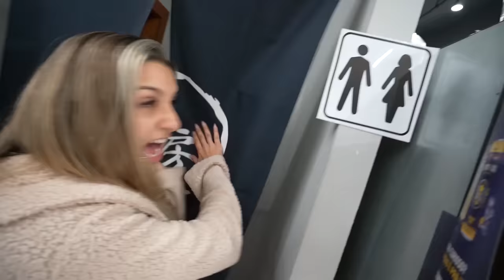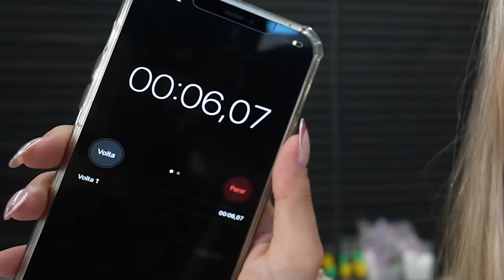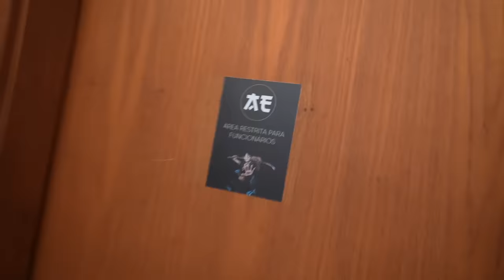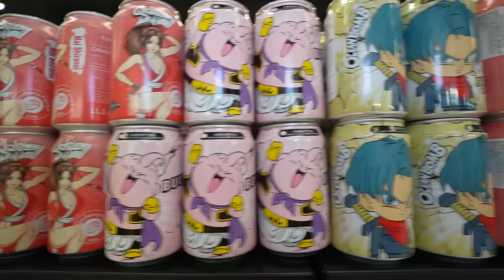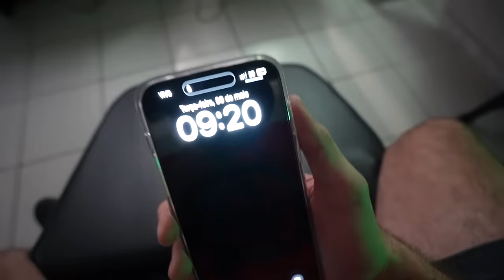PASSEI A NOITE EM UMA LOJA DE DOCES JAPONESA SEM NINGUÉM SABER!